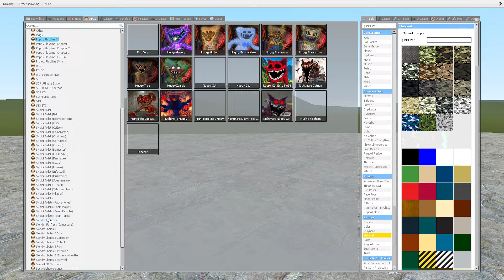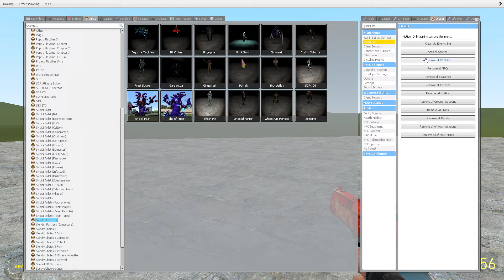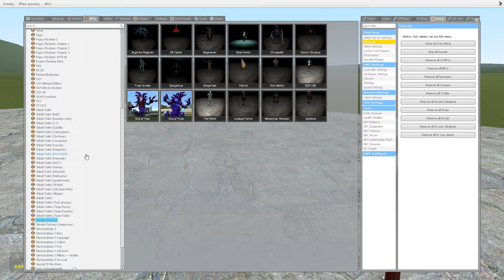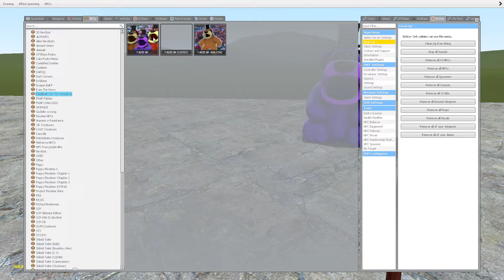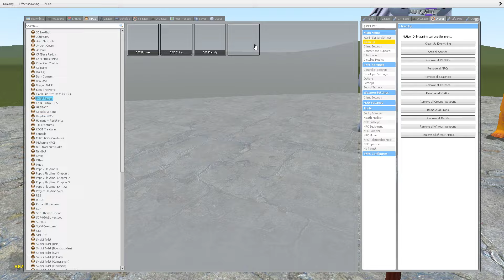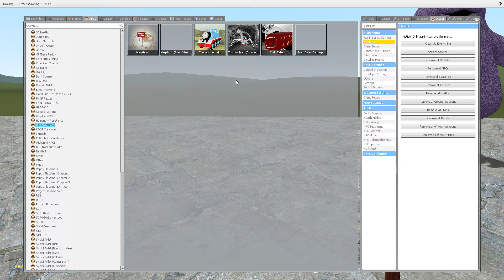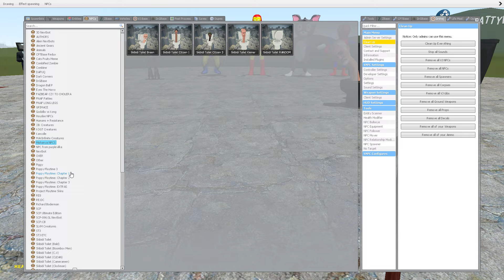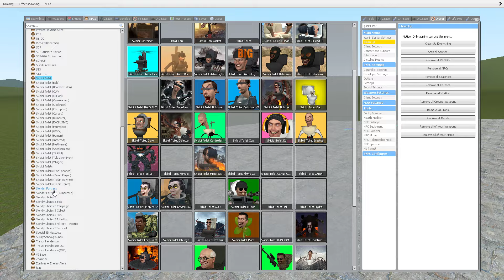BIG POPPY PLAYTIME CHAPTER 3 MONSTER VS ALL HUGGY CATNAP AND DOGDAY